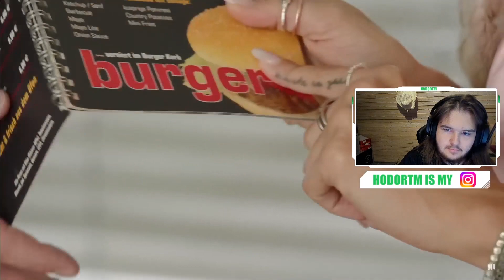So Wohnt Mia Julia! | [Reaktiom]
Also Mia Julia und ihr Freund Peter sind wirklich anders Sympathisch in dem Video und Aaron mal wieder anders Witzig!
▬▬▬▬▬▬▬▬▬▬Social Media▬▬▬▬▬▬▬▬▬▬
▬▬▬▬▬▬▬▬▬🎬Programme🎬▬▬▬▬▬▬▬▬▬
📼Ich benutze diese Programme um meine Videos zu bearbeiten.📼
↪OBS Studio
↪Gimp
↪Premier Pro